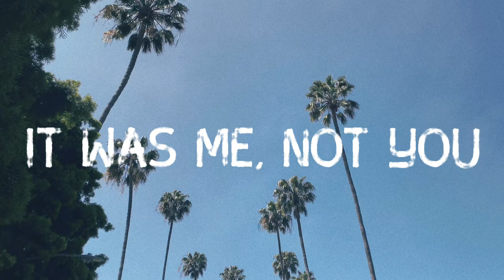Jermaine Crawford - It Was Me Not You [ Official Video ]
Jermaine Crawford  - It Was Me Not You